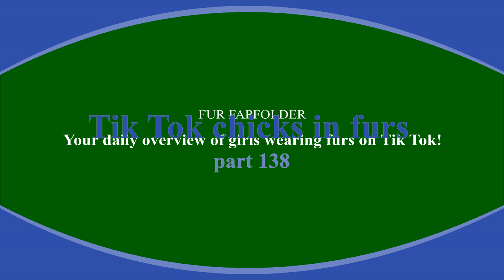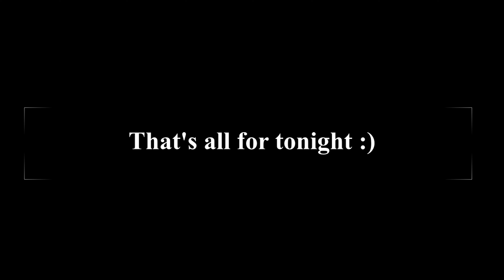TikTok chicks in furs (part 138)